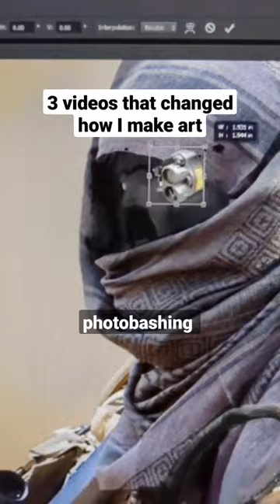each vid is a goldmine